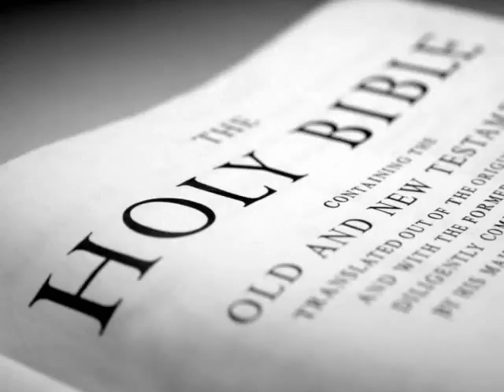The Holy Bible (KJV) _ 2 Chronicles 13.flv